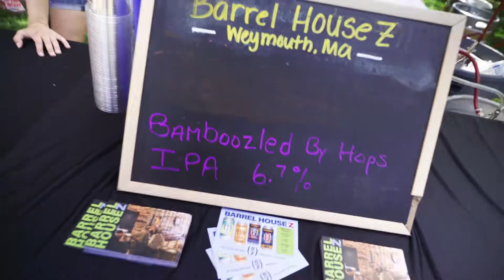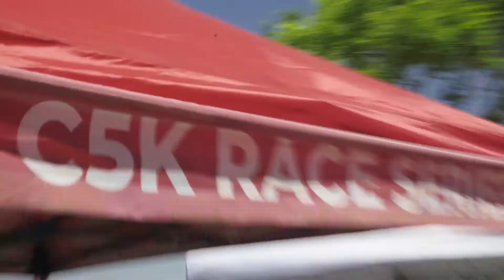C5K HINGHAM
Special thanks to C5K.